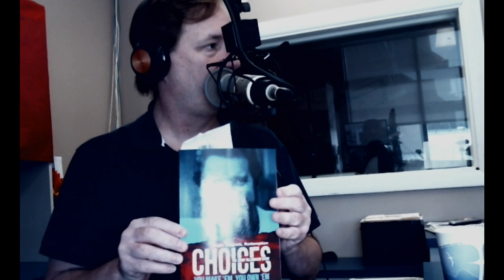WBSM TV: Former Mob Enforcer Jerry Tillinghast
Chris McCarthy interviews former Rhode Island mob enforcer Jerry Tillinghast about his book "Choices" and his life experiences in the mob and later in prison.